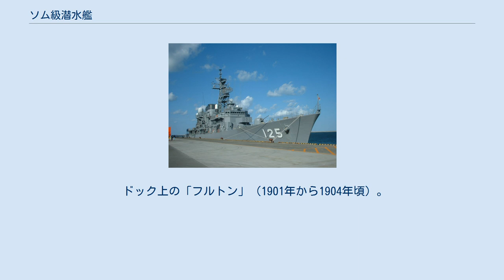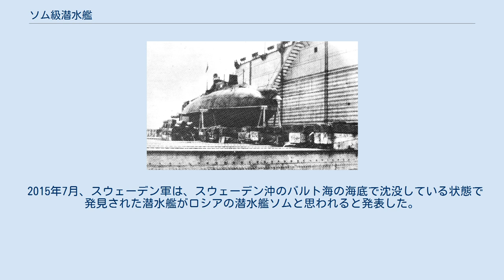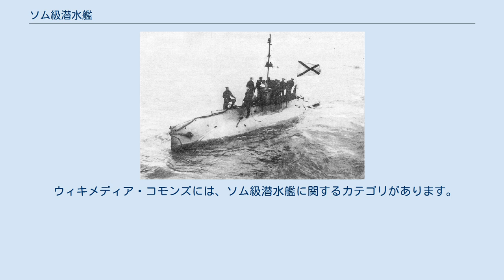ソム級潜水艦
ソム級潜水艦（ソムきゅうせんすいかん）は、ロシア帝国海軍が1904年から1907年にかけて建造した潜水艦である。
エレクトリック・ボート社によって設計されたこの艦は、日露戦争の最中に発令された緊急計画に従い1904年に同社に発注された。
建造はサンクトペテルブルクで行われ、鉄道輸送への対応が要件とされていた。
一番艦のソムはもともとフルトンという名の実験艦であり、プランジャー (SS-2)をはじめとするプランジャー級潜水艦の試作品であった。
フルトンは買い取られた後に区分けされた状態でロシアに運び込まれ、サンクトペテルブルクで再組み立てが行われた。
 ドック上の「フルトン」（1901年から1904年頃）。
後にロシアに売却されロシア帝国海軍の「ソム」となる。
 2015年7月、スウェーデン軍は、スウェーデン沖のバルト海の海底で沈没している状態で発見された潜水艦がロシアの潜水艦ソムと思われると発表した。
^ Gardiner, Robert (1985). Conway's all the world's fighting ships 1906–1921. Conway Maritime Press. pp. 312–313. ISBN 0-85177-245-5. ^ 森太 (2015年7月30日). “１００年前に沈んだ露潜水艦か、バルト海で発見” (日本語). 読売新聞. 2015年8月8日閲覧。
 ウィキメディア・コモンズには、ソム級潜水艦に関するカテゴリがあります。